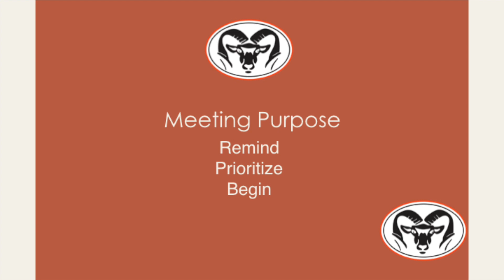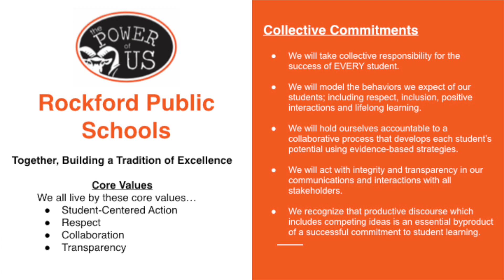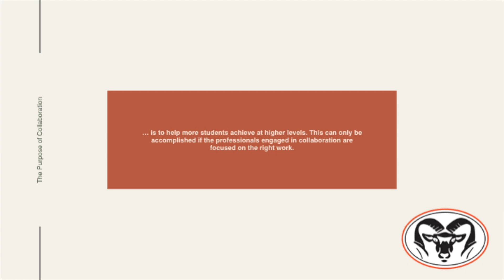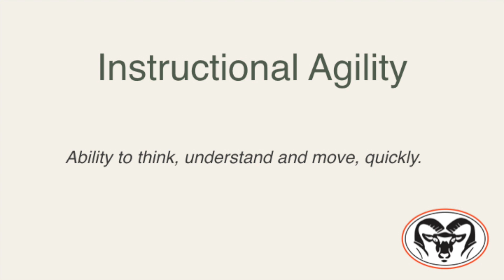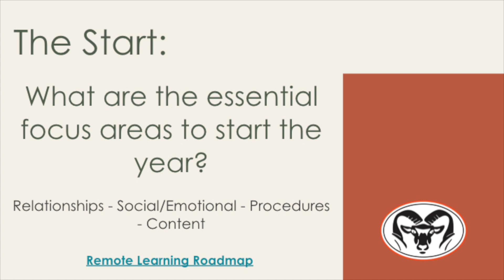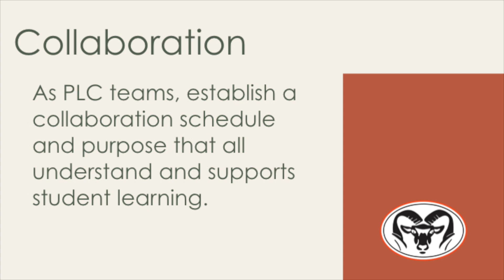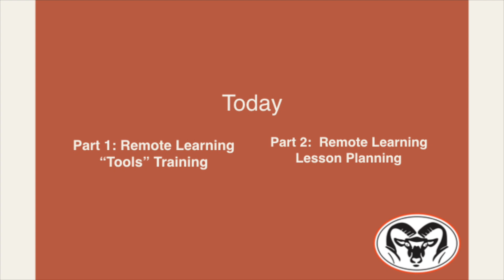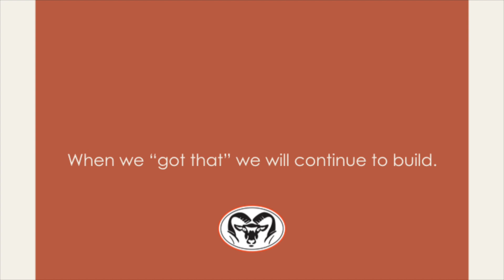RPS 2020 2021 Instructional Roadmap